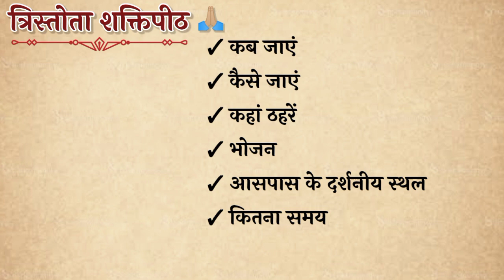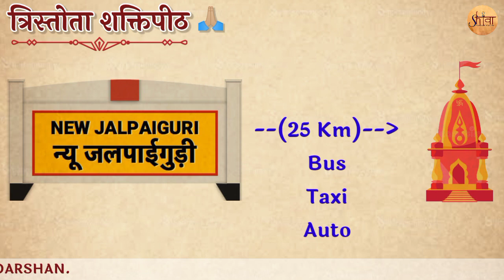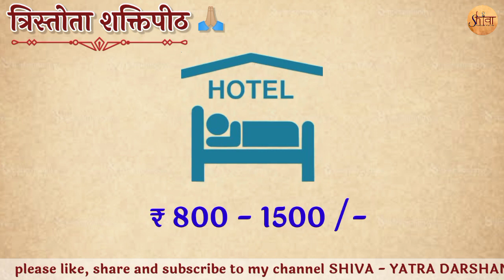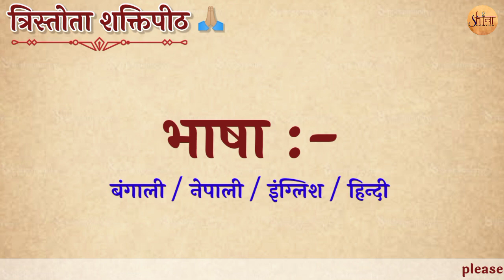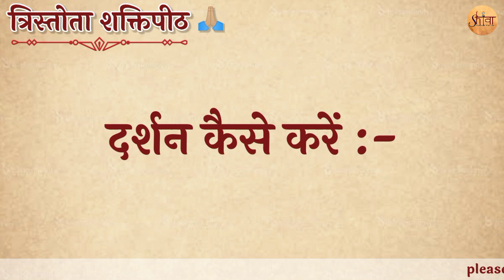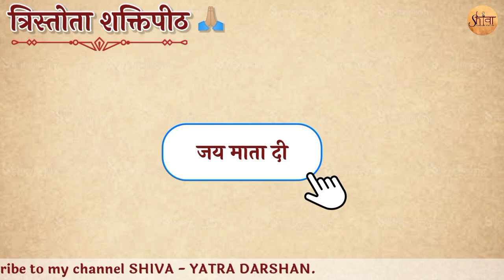Tristota Shaktipeeth Darshan | Bhramari Devi, Jalpaiguri, West Bengal, Complete tour guide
For any query, feel free to write to